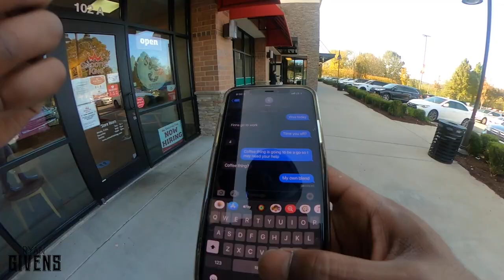THE LAB LENS Feat Trainer Jamal Richardson: Episode 1 with Darius Garland and Ian Clark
Jamal and myself are always looking for a different way to take our workouts to the next level. We began a few years back with a simple setup, onto now, where I have him harnessed up so that we can provide you guys with a FPV of his training, as well as to what I see on the court.

I am proud to present the LAB LENS on behalf of Jamal and myself, as this series/vlog will take you behind the scenes of our livelihood.